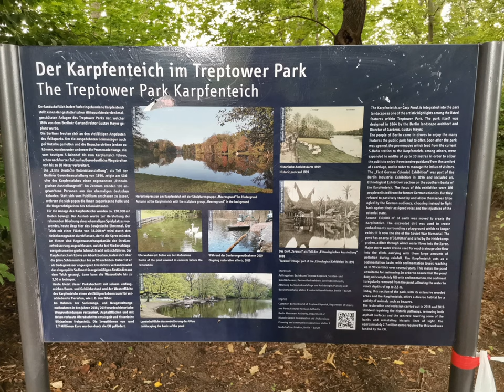4K Diashow Treptower Park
Der Karpfenteich ist ein künstlich angelegtes Gewässer im Berliner Ortsteil Alt-Treptow (Bezirk Treptow-Köpenick).

Der Teich befindet sich im Treptower Park südlich des Sowjetischen Ehrenmals. Er wurde im Zuge der Parkgestaltung vom Berliner Gartenarchitekten Gustav Meyer Ende des 19. Jahrhunderts angelegt. Er schuf in der Nähe eine Spielwiese und nutzte hierfür den Aushub des Teichs. Dieser sollte durch den Heidekampgraben gespeist werden, so dass Meyer während der Bauarbeiten einen Damm in Richtung Graben errichten ließ. Ein entlassener Arbeiter zerstörte diesen jedoch, wodurch sich die Vertiefung mit Wasser füllte und die Arbeiten am Teich verzögert wurden. Die Pächter der umliegenden Gaststätten setzten Karpfen ein und gaben dem zuvor namenlosen Gewässer damit seine heutige Bezeichnung. Quelle

Das Sowjetische Ehrenmal im Treptower Park (auch Treptower Ehrenmal) ist eine Gedenkstätte und zugleich Soldatenfriedhof im Treptower Park in Berlin. Die im Mai 1949 fertiggestellte Anlage wurde auf Weisung der Sowjetischen Militäradministration in Deutschland errichtet, um die im Zweiten Weltkrieg gefallenen Soldaten der Roten Armee zu ehren. Über 7000 der in der Schlacht um Berlin gefallenen Soldaten sind hier bestattet. Die zum Monument gehörende Kolossalstatue ist mit Hügel und Sockel insgesamt 30 Meter hoch. Quelle